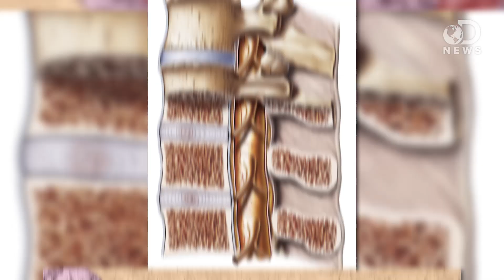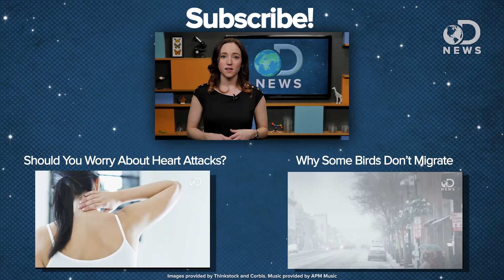Can Alzheimer's Start In Your 20s?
What causes Alzheimer's, and at what age does it develop?

Alzheimer amyloid clumps found in young brains
"Amyloid -- an abnormal protein that's a hallmark of Alzheimer's -- starts accumulating inside neurons of people as young as 20, reports a study."